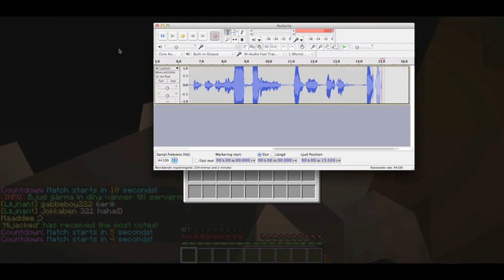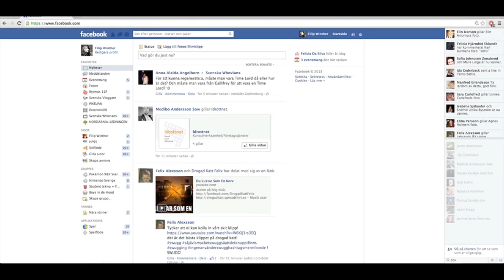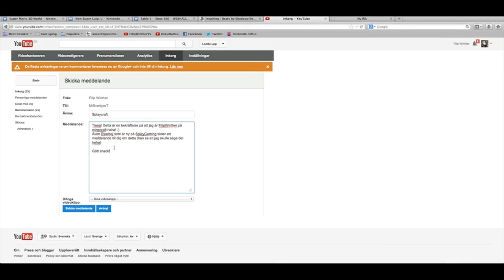HEY! Vi suger på Minecraft! - Del 1 [ALLA ÄLSKAR HASSE!! ❤]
En ny serie där jag och Jacob suger på Minecraft!